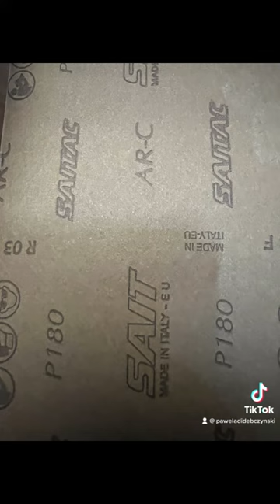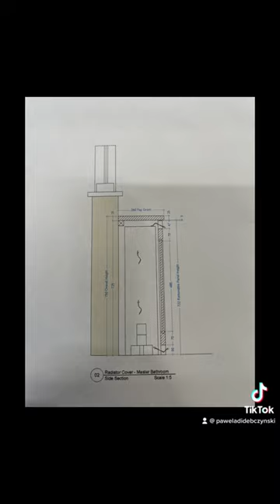Bespoke Joinery/Cabinetry (Three radiator covers)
Three radiator covers

update 13

All apart and sand … ready for spraying….

Material used
25mm , 12mm M/R mdf
+ tulip wood for support batons

Fittings
Clips (pictured)

Finishing off with spraying paint , colour will be confirmed..

Have grate day Ladies &Gents